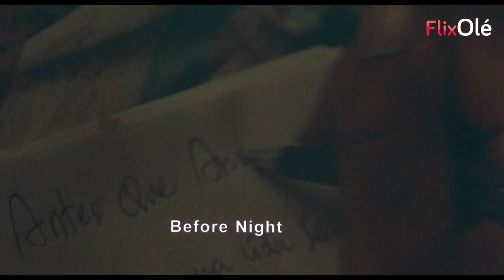Javier Bardem y Johnny Depp en 'Antes que anochezca'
'Antes que anochezca' narra la persecución a la que fue sometido el poeta cubano Reinaldo Ruedas (interpretado por Javier Bardem) por su condición de homosexual, con su posterior exilio y muerte en Estados Unidos.

-Ficha técnica-

Título original: Antes que anochezca
Género: Drama
Año: 2000
Duración: 2h 7min
Calificación por edades: No recomendada para menores de 13 años.
Director: Julián Schnabel
Reparto: Javier Bardem, Olivier Martinez, Andrea Di Stefano, Johnny Depp, Sean Penn, Michael Wincott, Vito Maria Schnabel, Najwa Nimri, Hector Babenco, Jerzy Skolimowsky

Sinopsis: La vida de Reinaldo Arenas es mostrada desde su infancia en un ambiente rural y su temprana participación en la Revolución, hasta la persecución que más tarde experimentaría como escritor y homosexual en la Cuba de Castro; desde su salida de Cuba en el éxodo de Mariel Harbor en 1980, hasta su exilio y muerte en los Estados Unidos.